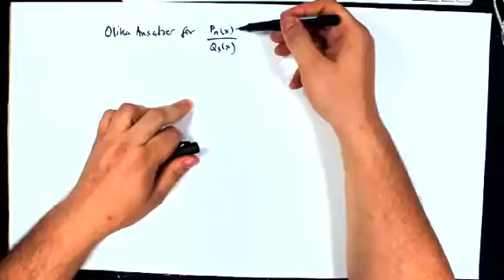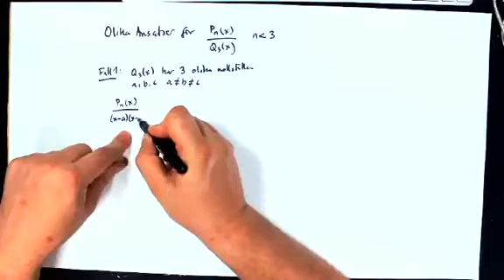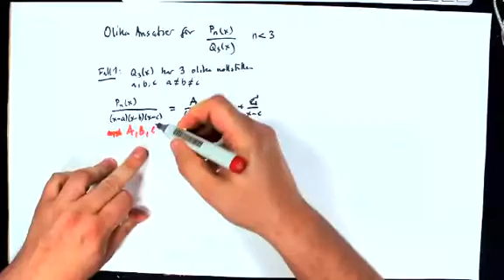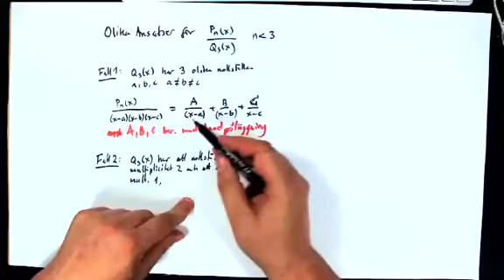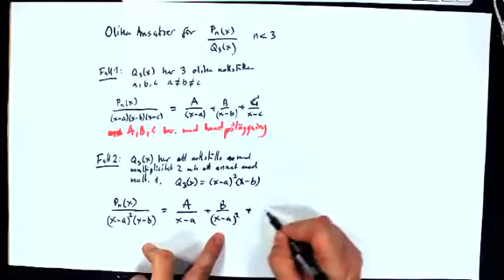6 partFrac fyraFall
Partialbråksuppdelning: introduktion till fyra viktiga fall